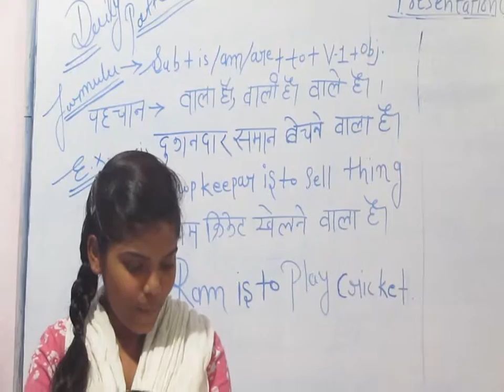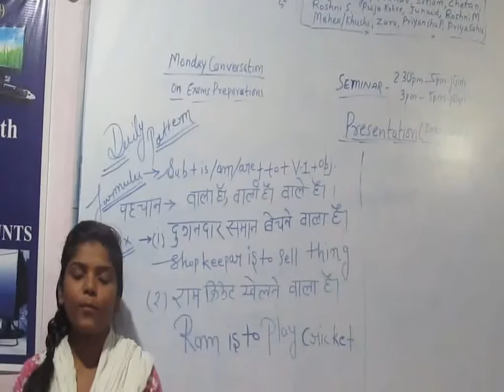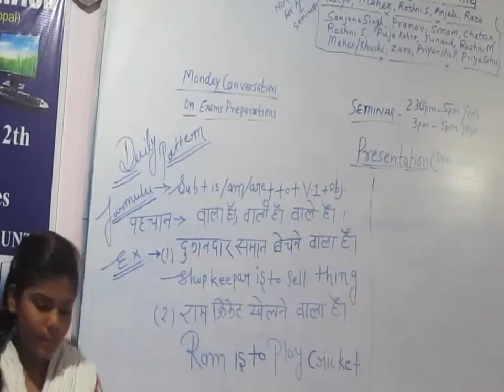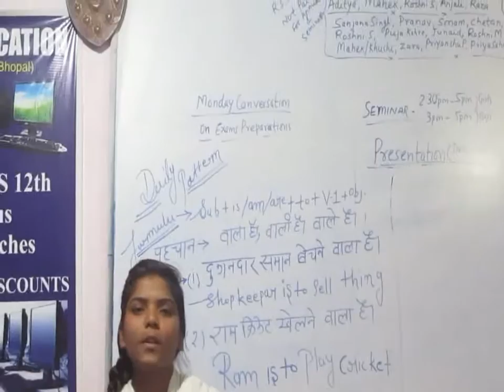Presentation Day@MEC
Aarti teaching daily pattern sentences Jan 5, 2019